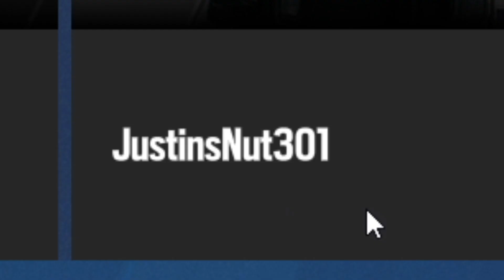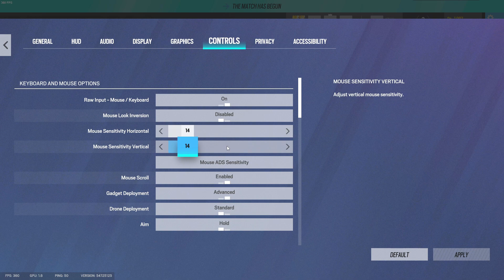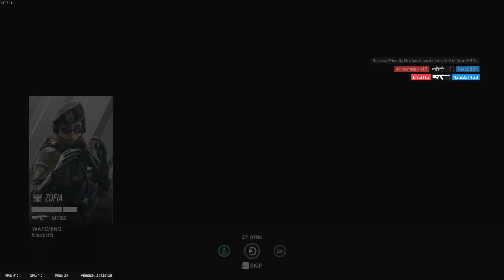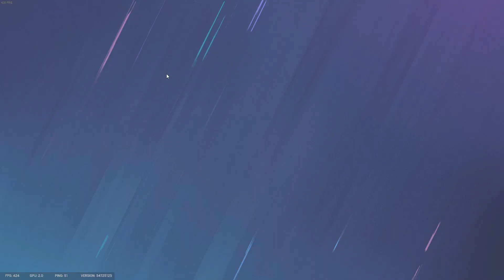no captions needed for this Rainbow video... | Rainbow Six Siege Midnight Series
No captions needed for this Rainbow video... | Rainbow Six Siege Moments

Shoutout to ALL my boys featured in this video. They're the squad to be followed throughout this YT!
Basically nonsense and nonsense upon nonsense on top of nonsense. It's basically nonsense.